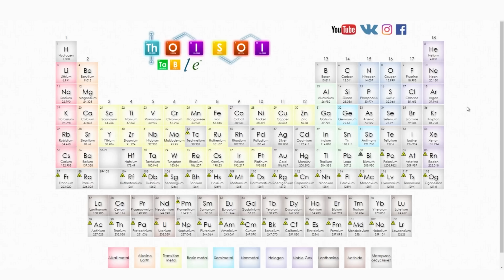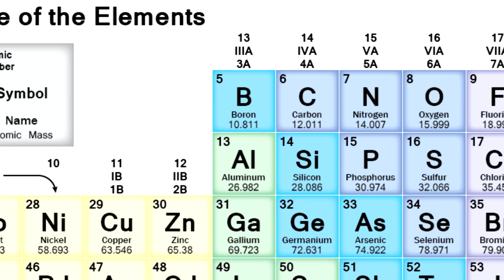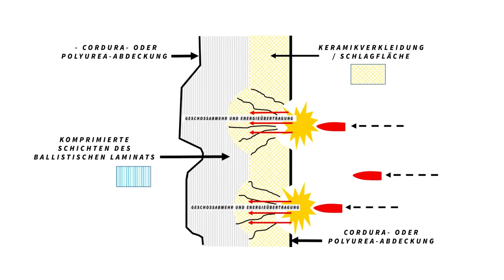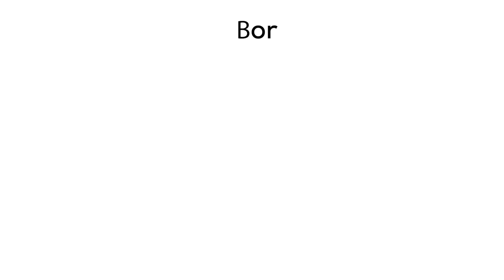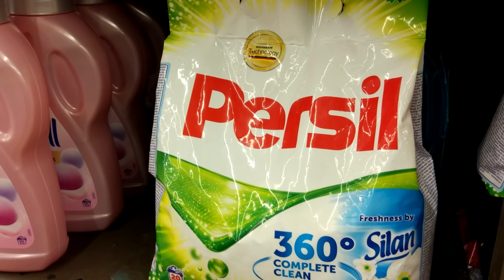Bor ist ein Metalloid das den Kernreaktor schützt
Hallo allerseits! Heute werde ich Ihnen etwas über Bor erzählen. Es befindet sich im Periodensystem ganz oben in Gruppe 3, direkt über Aluminium, und in der Vergangenheit verwendeten die Menschen ein Borat-Mineral Borax. Das reine elementare Bor sieht aus wie schwarze Partikel. Durch Zersetzung flüchtiger Borverbindungen wird es in einem Wasserstoffstrom gewonnen. Bor ist ein Metalloid, das den Kernreaktor schützt.
Aufmerksamkeit! Dieses Video zeigt gefährliche Experimente! Wiederholen Sie die in diesem Video gezeigten Experimente nicht!